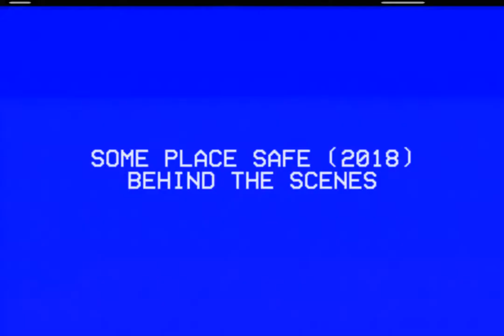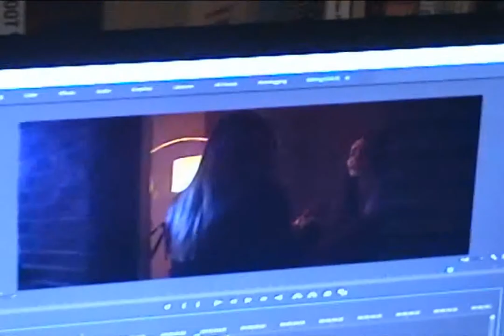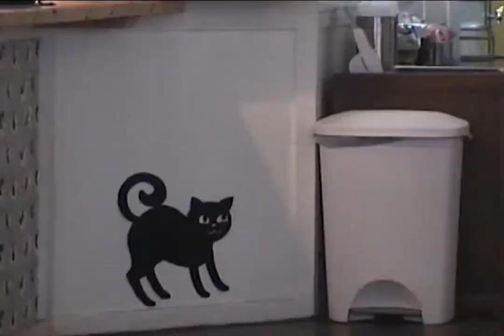Behind the Scenes | Some Place Safe (2018)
Enjoy the FULL behind the scenes look at the making of my senior capstone short film Some Place Safe, which includes the making of the demonic effigy prop, snippets of the production shoots, and personal interviews with the director. Big thanks to Eddie Clifton for recording the majority of this footage.

Recorded on a Sony DCR-TRV340 Digital8 camcorder.